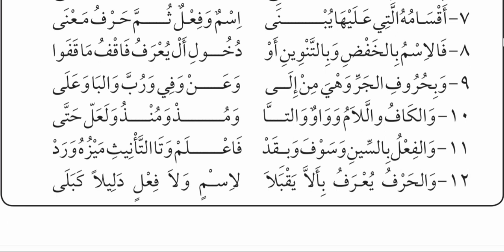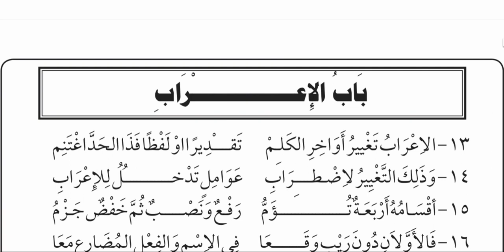Tanda-Tanda Kata Kerja - Bab 'Irab (4)